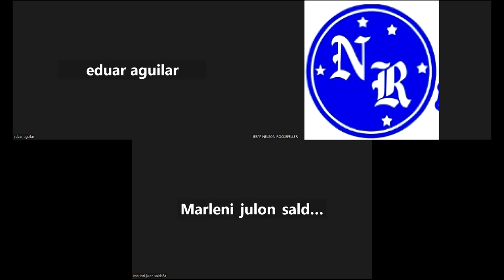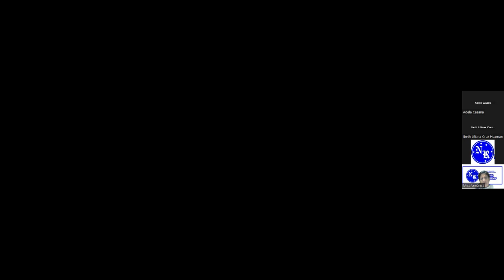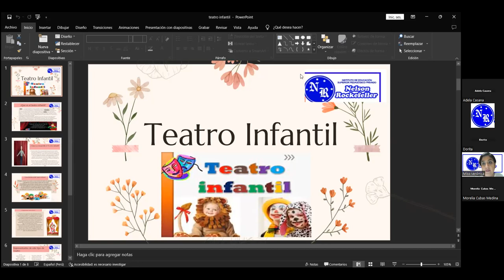24/07 ARTE , CREATIVIDAD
DOCENTE: VERONICA MILLA
3° CICLO